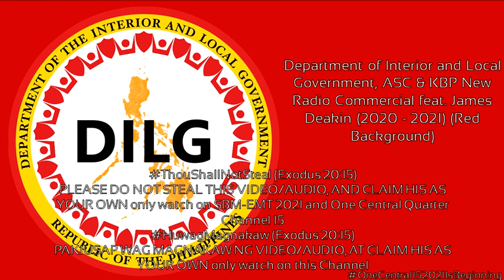DILG, ASC & KBP "Disiplina" New Radio Commercial (2020 - 2021) (with James Deakin) (Version 2)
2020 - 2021 (c) Department of Interior and Local Government, Ad Standards Council and Kapisanan ng mga Broadkaster ng Pilipinas
Discipline mula sa pandemya, sundin ang minimum health standards, mag-face mask at shield, maghugas ng kamay o mag hand sanitizer at wala munang mag-kita kits ha. Ako po si James Deakin, para sa inyong pamilya, pairalin ang disiplina
ThouShallNotSteal (Exodus 20:15)
YOUR OWN only watch on One Central Quarter Channel 15
HuwagMagnakaw (Exodus 20:15)